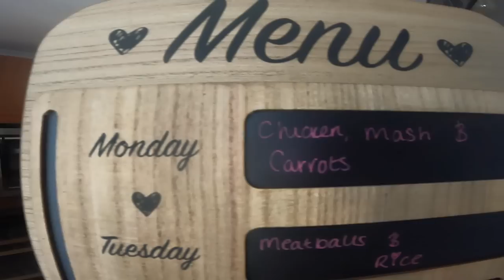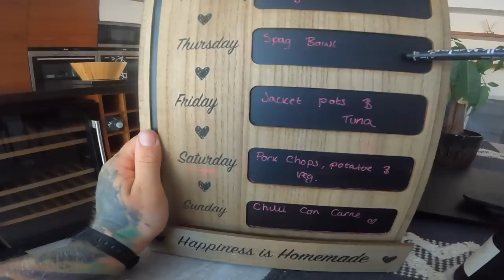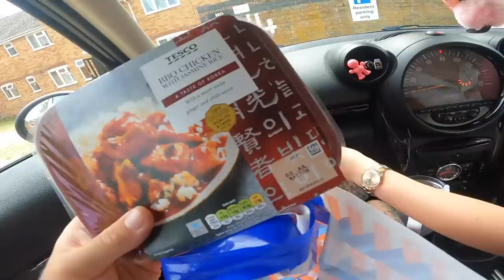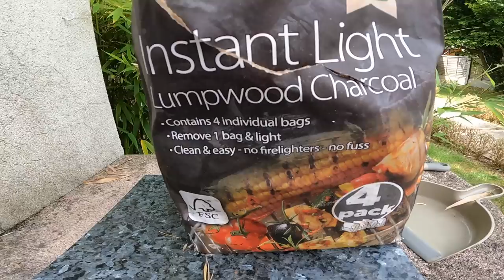A Bricklayers Weekend